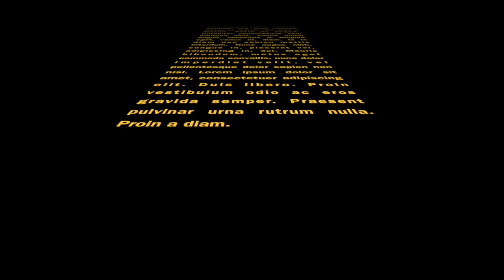2014-10-01 - JÜRGEN-SAT.TV - iLook-Drohne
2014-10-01 - JÜRGEN-SAT.TV - iLook-Drohne - A-6841 Mäder - Ulimahd 18 - Göte-Frank Herbert+Jurki